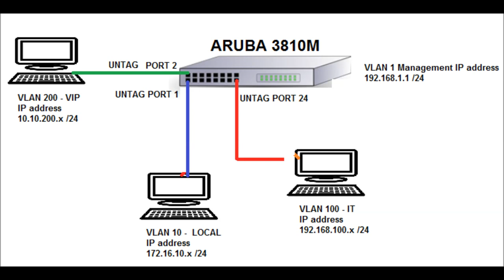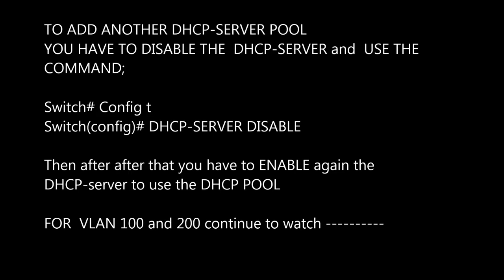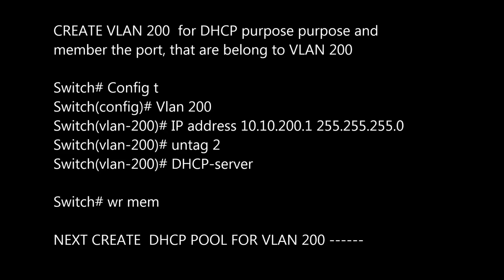PART 2 | ARUBA OS 3810M SWITCH|HOW TO CONFIG DHCP AND VLAN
How to create DHCP in 3810m aruba swicth with different VLAN and LAN Network